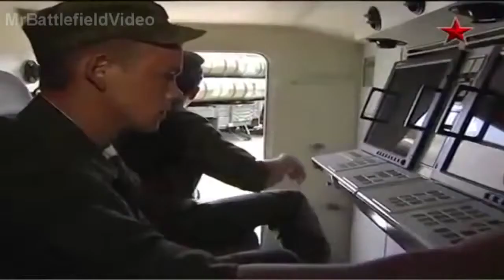Russian Air Defence System Pantsir S1 SHOOTS SMART BOMBS OUT OF THE AIR